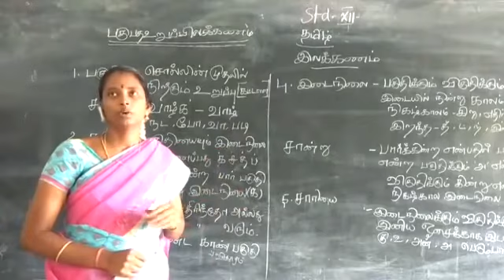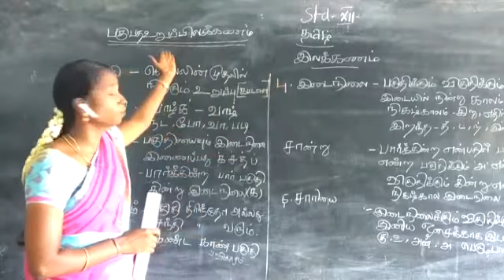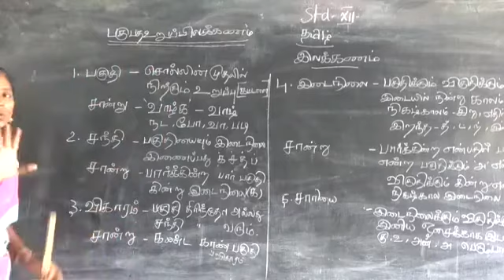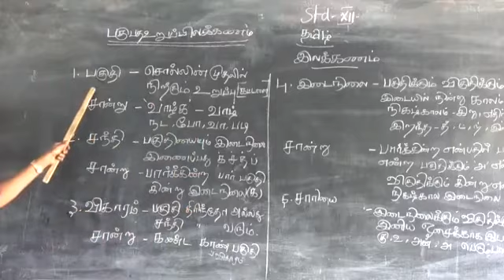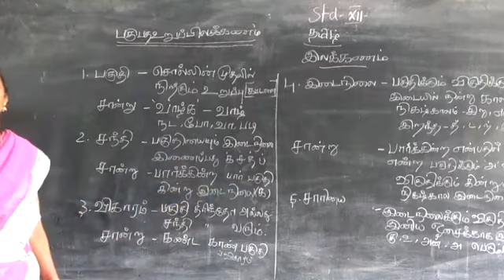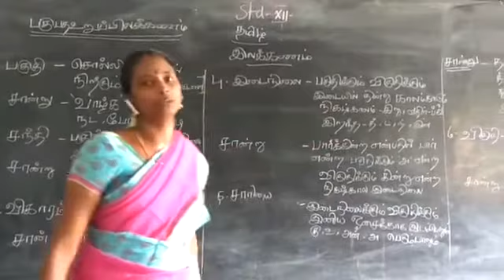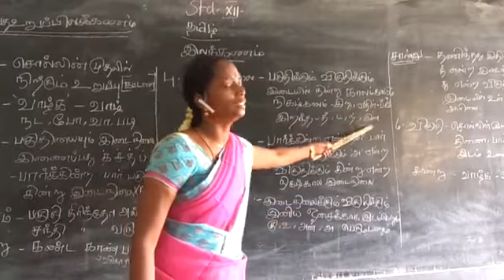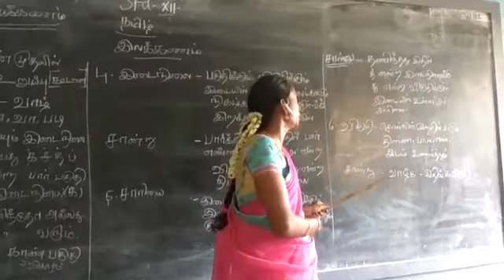Class 12: Tamil part 2